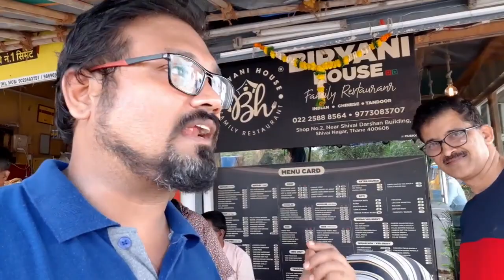VLOG55 YEOOR WATERFALL BEST SPOT FOR PICNIC IN THANE CITY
Address : Yeoor hills, Naralipada, Thane west.

Hi i Keep upgrading my Life here. if any of you have suggestions plz feel free to share with me in comments. this way i share my daily life with you guys.

stay focused, stay sharp, stay strong.